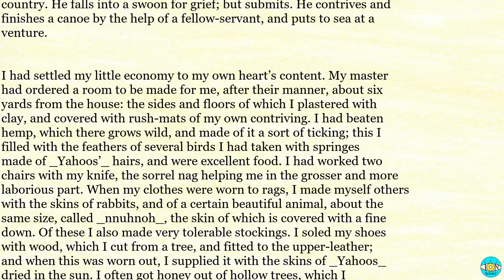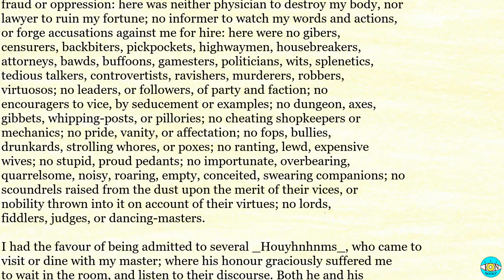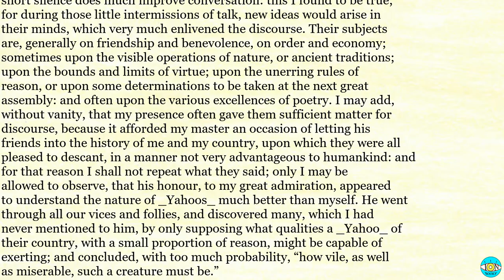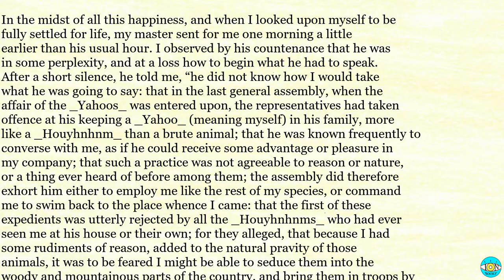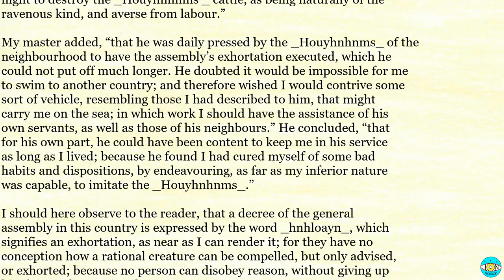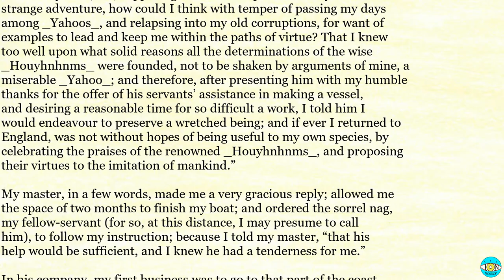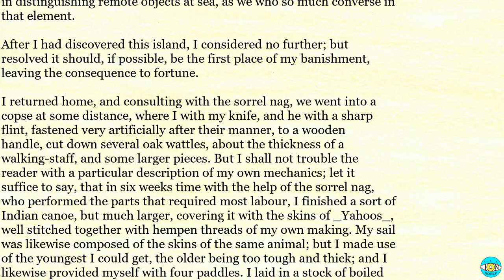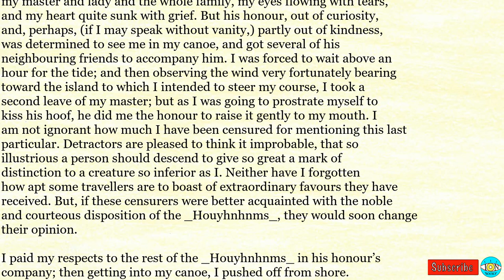Gulliver's Travels - Videobook | P37 🎧 Audiobook with Scrolling Text 📖